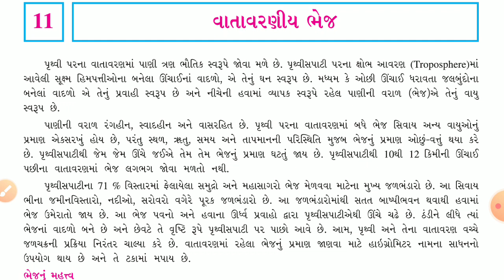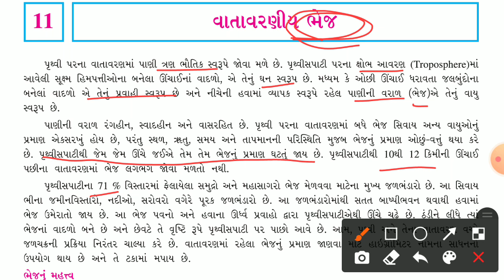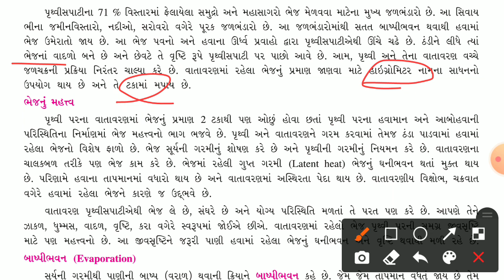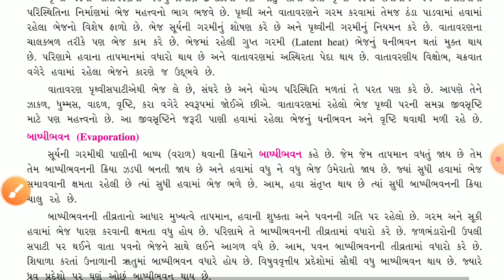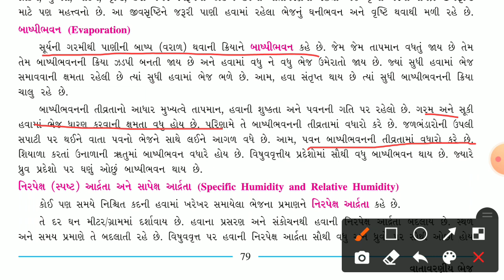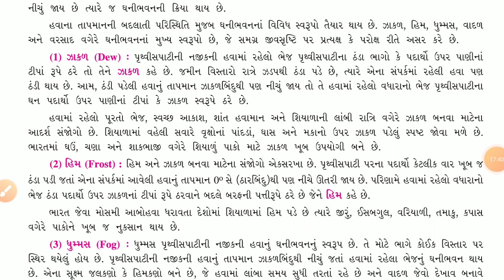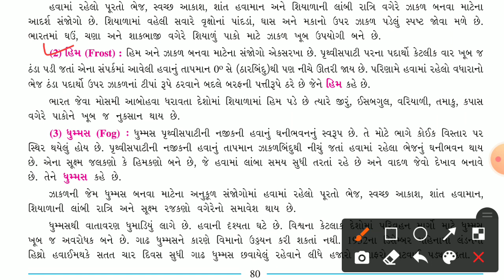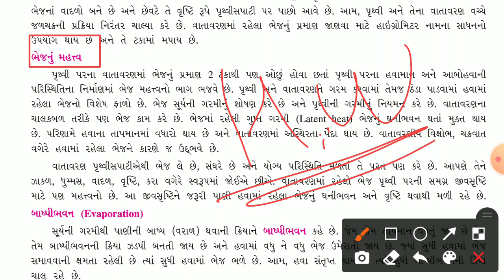STD-11 | ARTS | GEOGRAPHY | CH-11 | TEACHER-BHAVIKBHAI GAJJAR